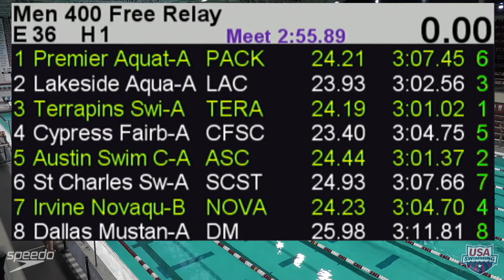Men's 400 Free Relay Heat 1 | WEST | 2016 SPEEDO WINTER JR. CHAMPIONSHIPS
Men's 400 Medley Relay Heat 1 | WEST | 2016 SPEEDO WINTER JR. CHAMPIONSHIPS